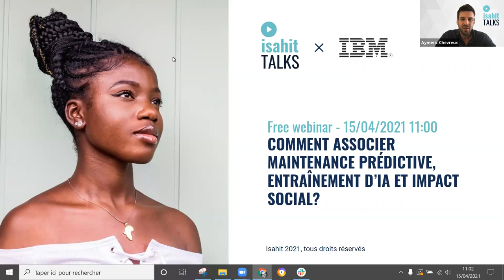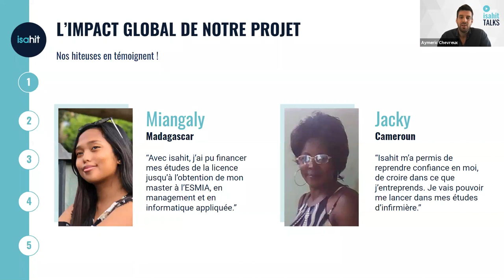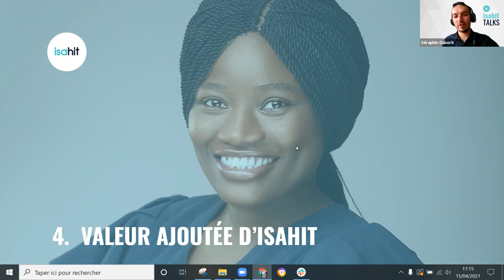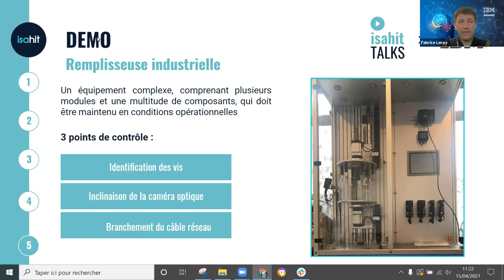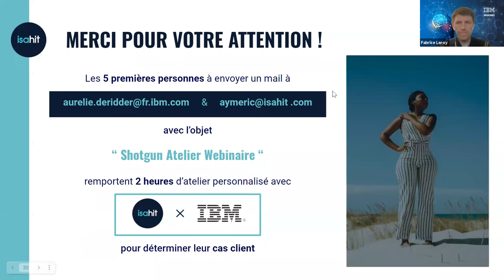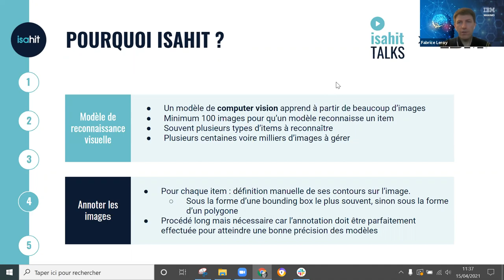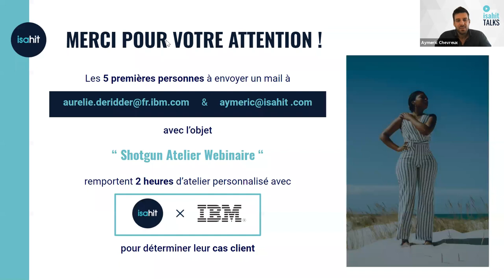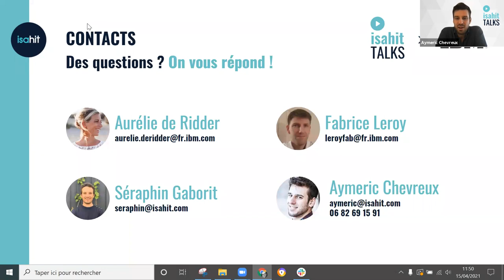Isahit Talks #2 Webinaire avec IBM : IA, maintenance prédictive et impact social (Replay)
Thème : Comment associer maintenance prédictive, entraînement d’intelligence artificielle et impact social ?
Date du webinar : 15 avril 2021
Intervenants :
- Séraphin Gaborit, Director of customer success chez isahit
- Aurelie de Ridder, Business Development Executive - IBM
- Alain Gratadour, Watson IOT Sales specialist - IBM
- Fabrice Leroy, Principal Technical Sales Consultant / Watson IOT - IBM